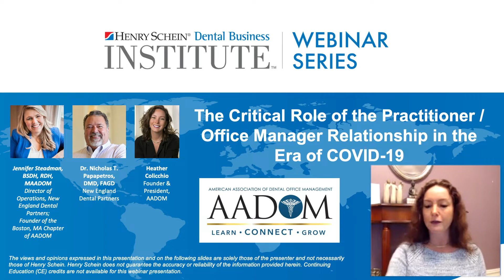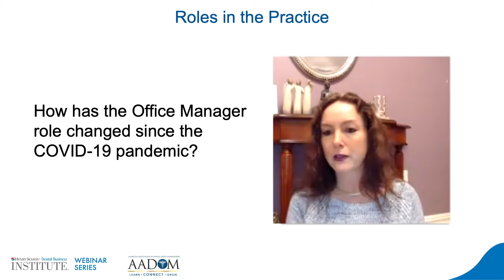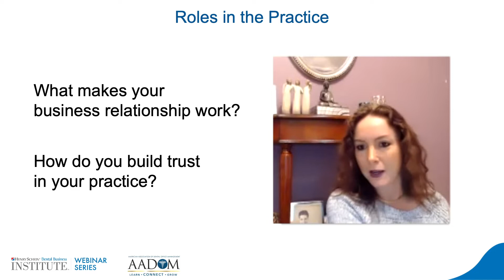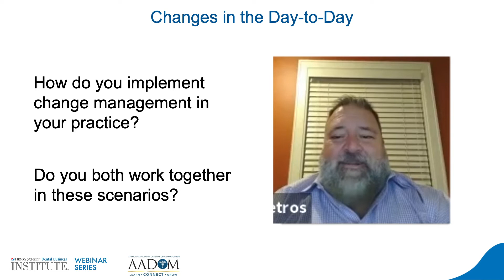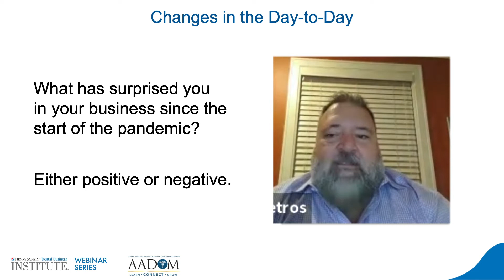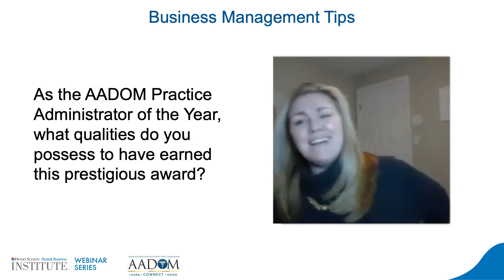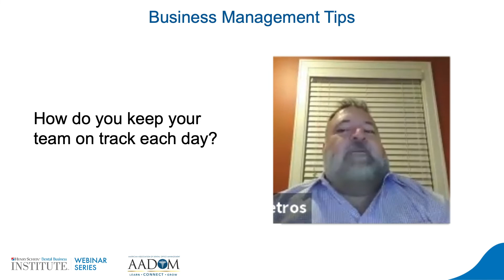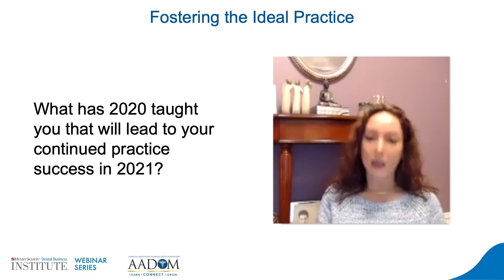How to Optimize the Practitioner/Office Manager Relationship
As we enter 2021, now is the ideal time to reflect on the wins and challenges of the last year.

Join Dr. Nick Papapetros and his practice's Director of Operations and Business Development, Jennifer Steadman, as they discuss and share how to:
• Create or build your relationship with your business team to optimize the success of your practice
• Bring successful COVID-related changes in your practice forward into the new year
• Empower your most important team member to be your most impactful advocate